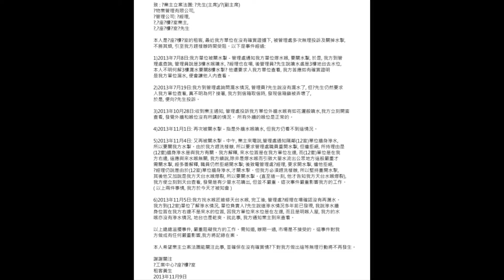yahoo hk news 物業管理公司再次設計陷害LED亮光服全球始創人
香港可有安居地 - 物業管理公司再次有組織性設計陷害LED亮光服全球始創人simon wong,手法同新昌物業管理公司和信和物業管理公司一樣。